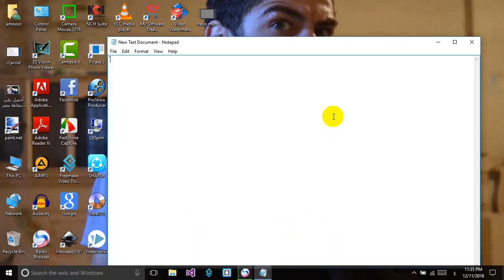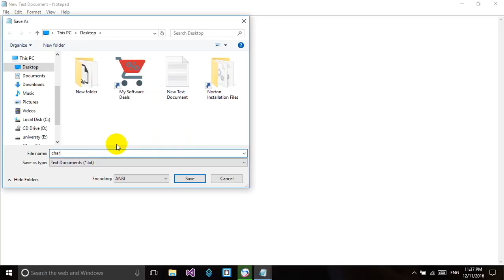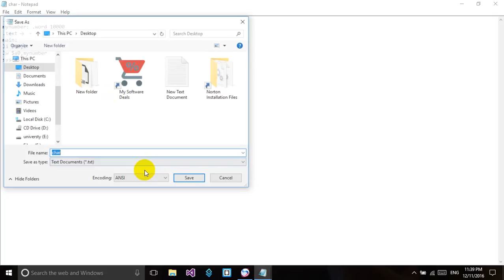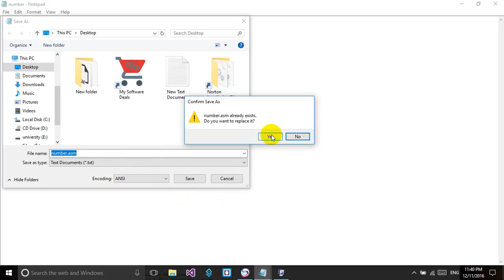طباعه حرف او رقم ف ال mips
متنسوش الدعوه الحلوه بقى